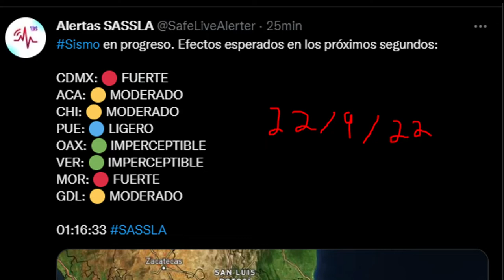Sismo 22 Sep 2022 1:00 am